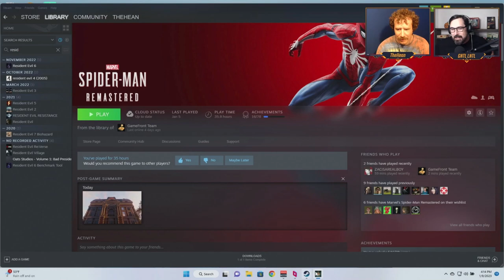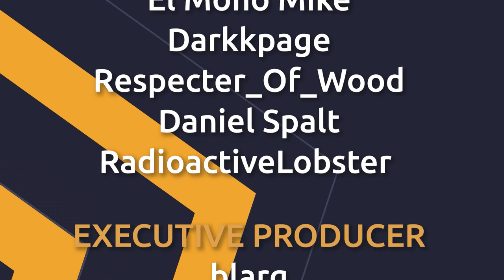ELDEN RING - Return to Volcano Manor - Part 76